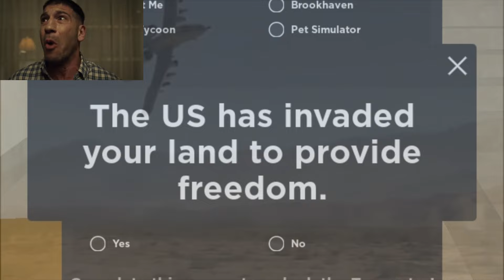Toychoppa || Roblox War Tycoon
Sup guys, My name is Samudera but you guys can call me "Sam"
I use record that have available in Windows 10 (Xbox game bar)
I also use Movavi video editor to edit my video
That's all it, cya. Also stay safe :D

Ummm yeah, I'm late duh! 😔
T O Y C H O P P A